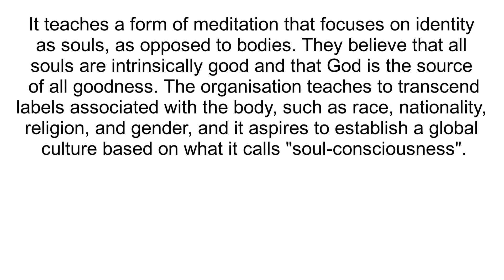Commemorative Postage Stamp in memory of "Rajyogini Dadi Janki"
Commemorative Postage Stamp in memory of the former chief of the Brahma Kumaris, "Rajyogini Dadi Janki" released on 12 April 2021